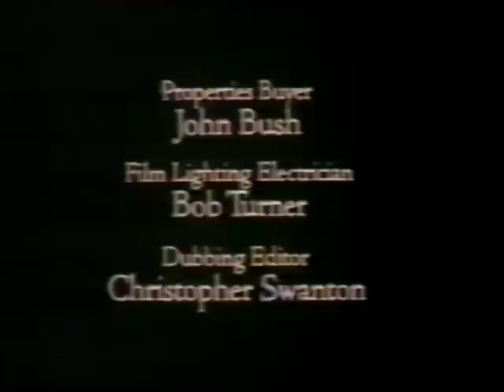One Of Ourselves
Based on a short story by William Trevor,  "An evening with John Joe Dempsey", tells the tale of a dreamy 15 year old coming to terms with his impending adulthood in a provincial town in rural Ireland of the 1950's.

Stars include Stephen Mason, Cyril Cusack and Niall Tobin.

Filmed in 1983 by the BBC & RTE around Cappoquin, County Waterford, Ireland.
Directed by Pat O'Connor.

Perhaps because of it's relatively short running time it could be paired with another classic William Trevor/Pat O'Connor short: 'The Ballroom Of Romance' filmed the previous year.